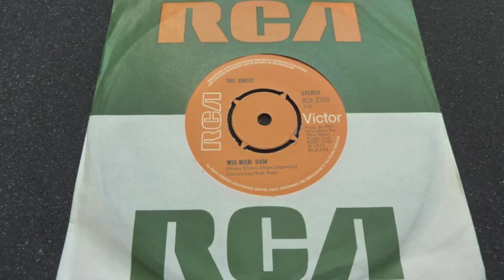Sweet - Wig Wam Bam - Vinyl Play